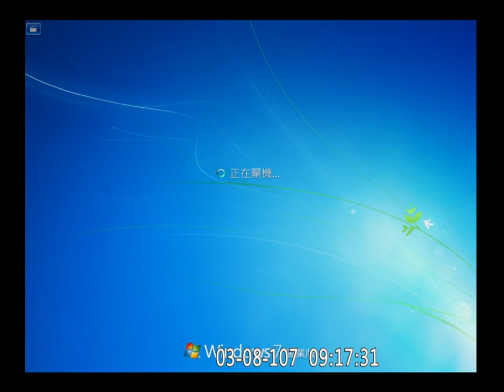2018 03 08 外交國防 召委選舉 王定宇 （民） 呂玉玲 （國） f-11233 【立法院演哪齣？】